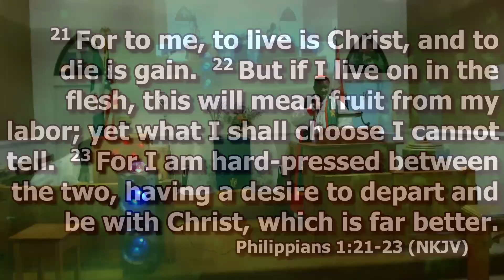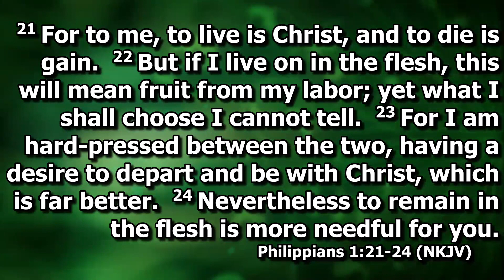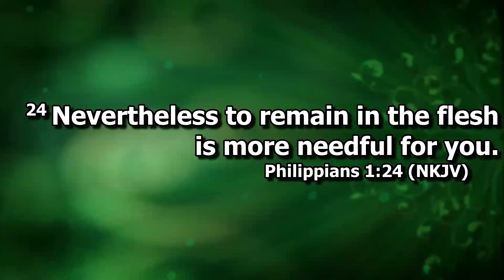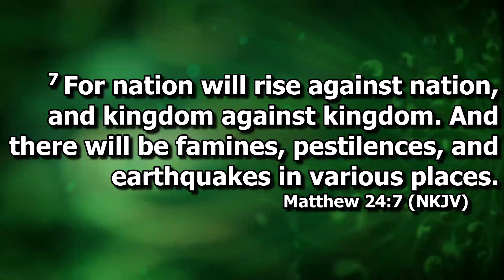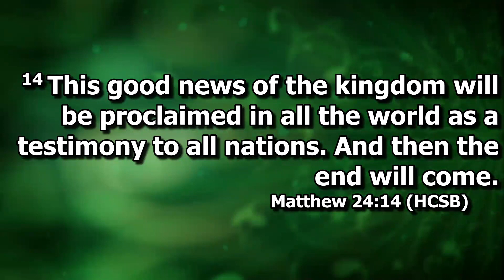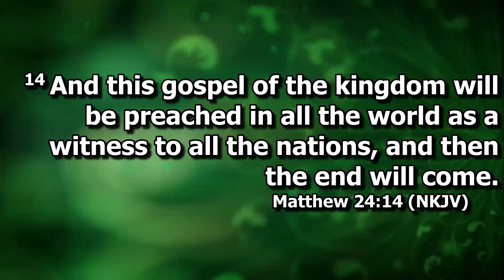Sermon (09/24/2023): Remain Gainfully Employed in God's Divine Service (Text: Phil 1: 21-24)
by Rt. Rev'd. Dr. Ifeanyichukwu Nwade: Bishop, Diocese of USA